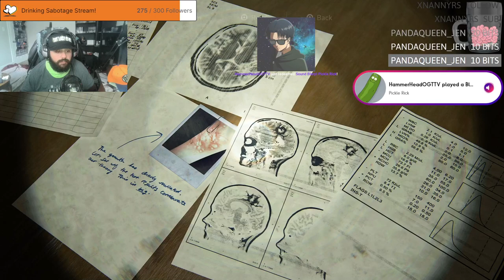IAmScurge Live! The Last of Us Part II! 2024-03-09